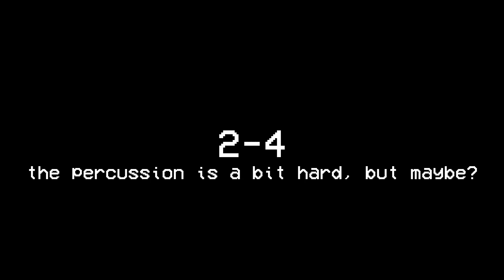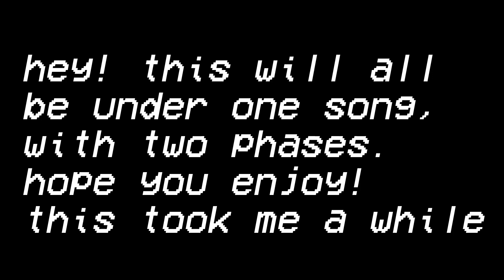Ultrakill Full Ingame OST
this video contains every song in the ultrakill soundtrack, as it appears ingame. there is only one repeating song, which is the intro to 1-4 and 4-4. aside from that, this video doesnt not repeat any tracks in any form.

all tracks are their combat variant, so this soundtrack is a little more than half the total length of all songs included, not including intentionally skipped songs.